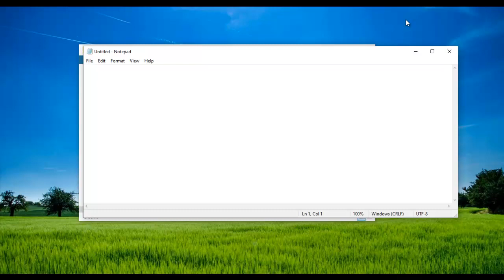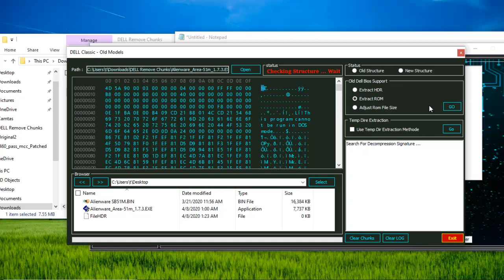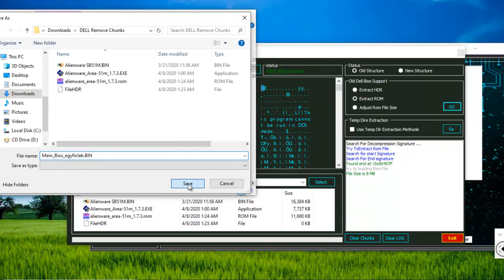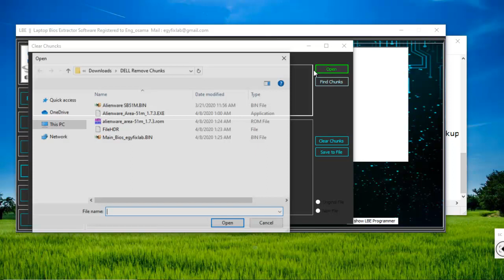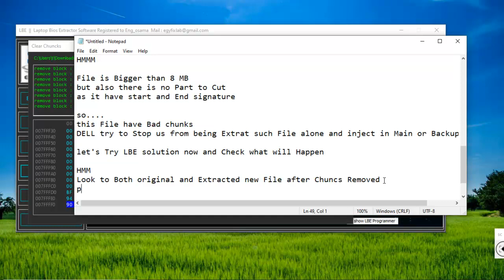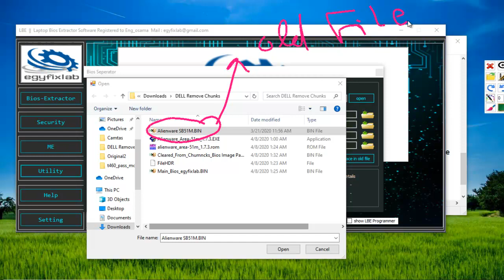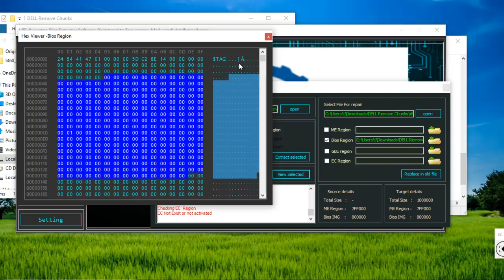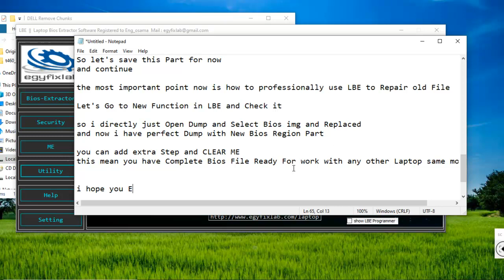LBE | Remove Chunks From any Bios File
this video is one of  LBE how to use series
LBE is a a professional  Software for Bios Extraction